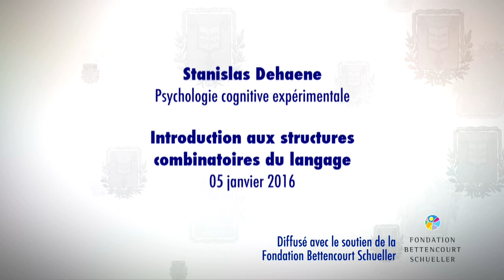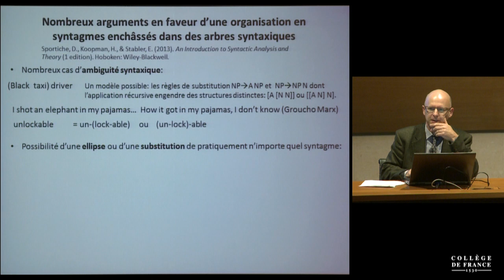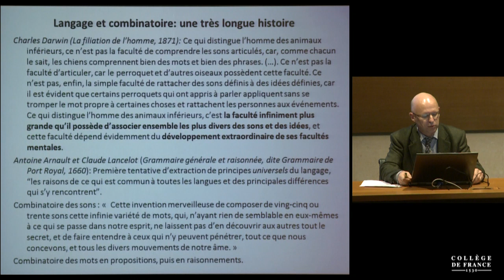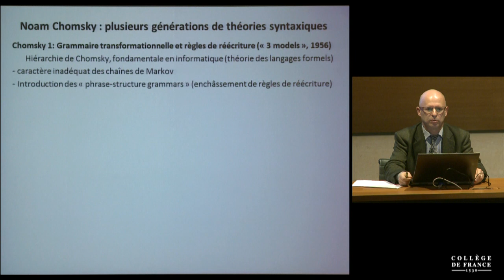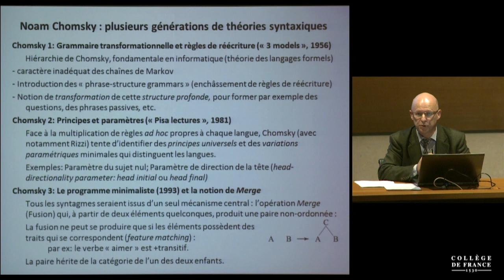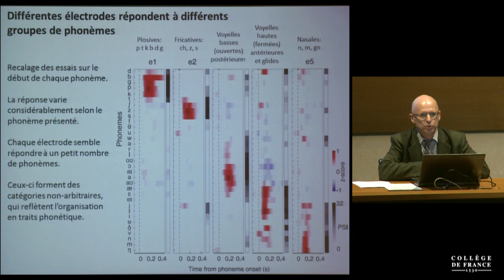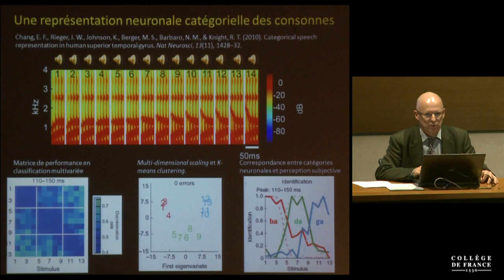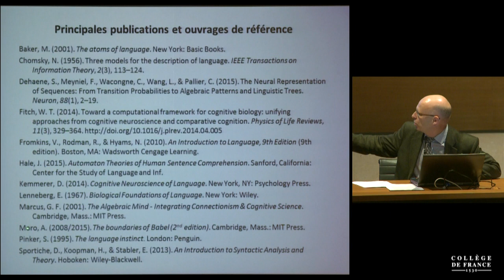Représentation cérébrale des structures linguistiques (1) - Stanislas Dehaene (2015-2016)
Enseignement 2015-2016 : Représentation cérébrale des structures linguistiques
Cours du mardi 5 janvier 2016 : Introduction aux structures combinatoires du langage